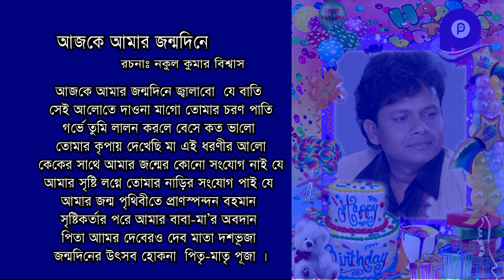জন্মদিনের কবিতা- রচনাঃ নকুল কুমার বিশ্বাস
একটি জন্মদিনের কবিতা।